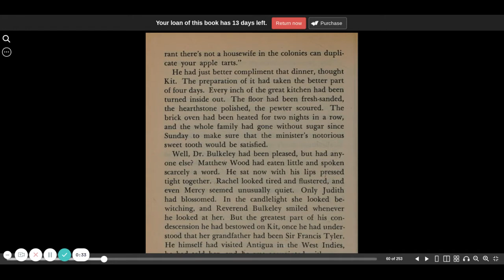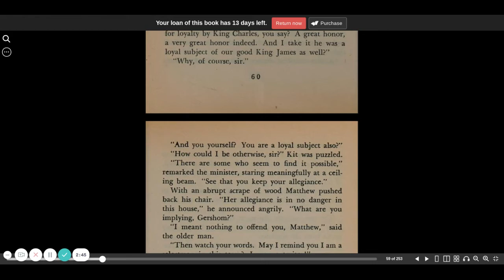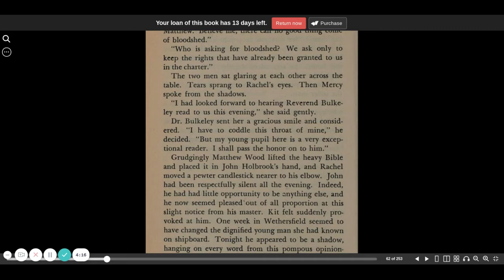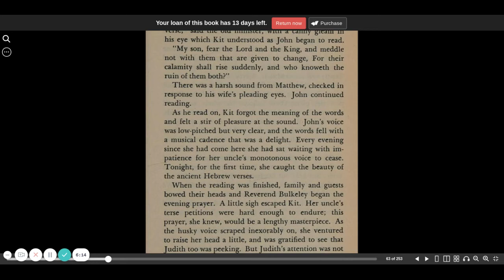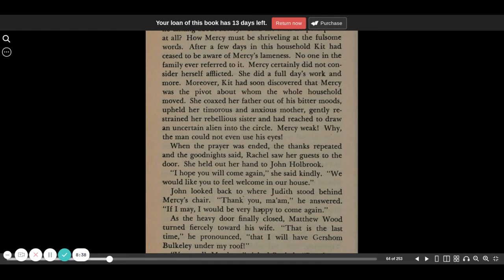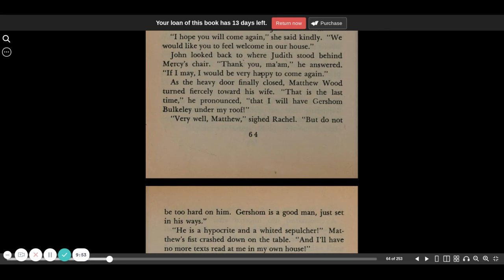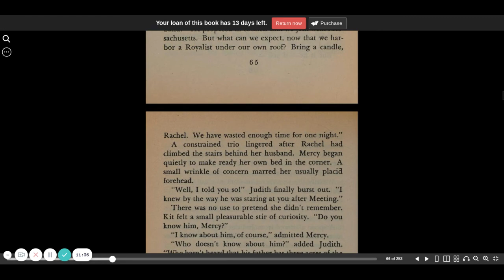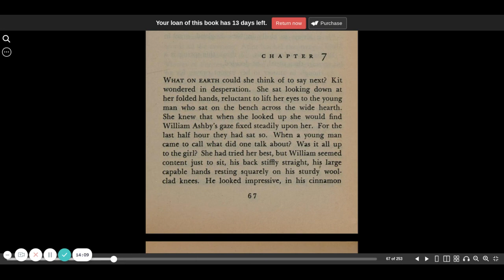The Witch of Blackbird Pond chapter 6 | Elizabeth George Speare | CC Challenge | Sonlight